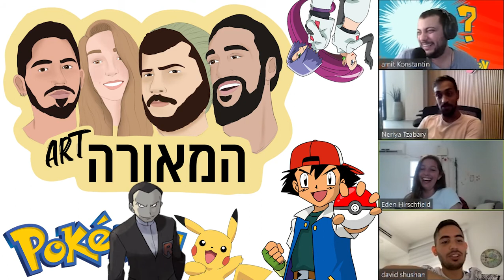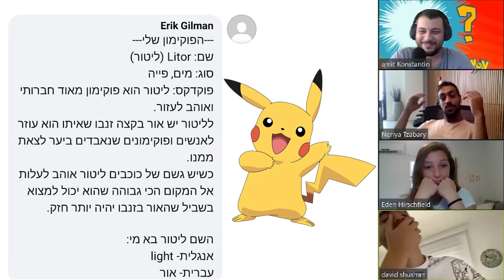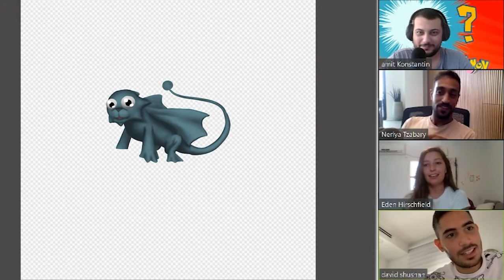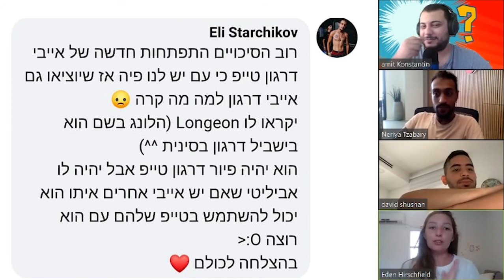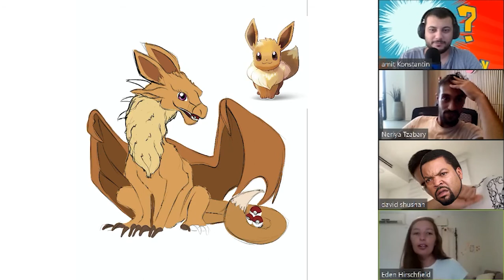ציירנו פוקימונים חדשים 🤯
ברוכים הבאים למאורה ! 👻
והיום ציירנו פוקימונים שאתם המצאתם🤪
לכבוד חגיגות 1500 חברים בקבוצת אספני פוקימון ישראל החלטנו לתת לכם להתפרע עם הדמיון בחרנו 3 תגובות והפכנו את הכתיבה לציור💜
מקווים שאהבתם את מה שיצא😎

בהזדמנות זו אנחנו רוצים לומר תודה לכל החברים והאנשים שתומכים בנו🤯
בלעדיכם כל זה לא היה קורה 😍

כל שבוע נעלה אתגרי עיצוב חדשים בכל יום שני
ועוד הרבה סרטונים על אוספים, דברים של גיקים או כל דבר משוגע אחר שיעלה לנו לראש🤪
מוזמנים להציע לנו בתגובות איזה סרטונים לעשות,
ומה רוצים שנצייר🤓

פרטי התקשרות להזמנת עבודות ופרגון לאמנים שלנו😍-